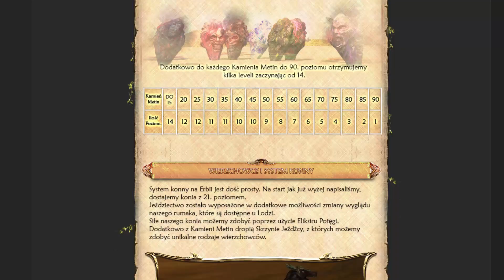Gameplay ERBIA.PL - Prezentacja z ivoną #1 Bez mojego głosu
ts3   livep-speak.pl
Sorki ale o tej godzinie nie mogę majka używać.